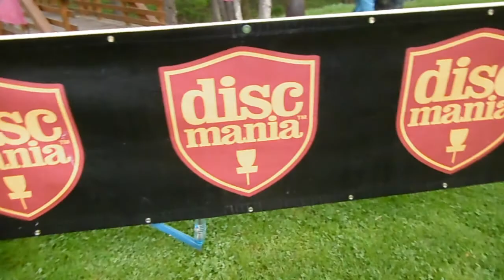Disc Golf World tour - Konopiště Open 2017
Krátký sestřih z největšího discgolfového turnaje v ČR.

Hudba a zvuky: Zvuková knihovna Youtube
Grafika, intro, střih videa a námět: Nik@theGamerGirl